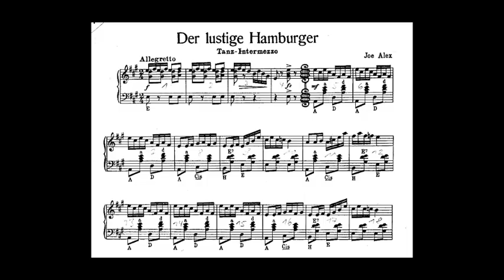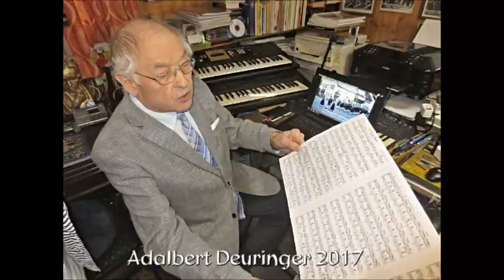Der lustige Hamburger.Arr. u. Akk.-Solo: A. Deuringer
Adalbert Deuringer. Der lustige Hamburger. Tanzintermezzo.
IN MEMORIAM Jo Alex. Kapellmeister, Komponist und Akkordeon-Solist. 23 Febr.1895 verstorben 1973. Auch längst vergessene Komponisten haben diese Würdigung verdient.
Aufnahme Studio Deuringer Juli 2018.
Allen meinen Akkordeon und Blasmusik Freunden gewidmet.
Liebe Grüße an Marga Helene , Eva Erkenberg und Werner Augustin Jukel.